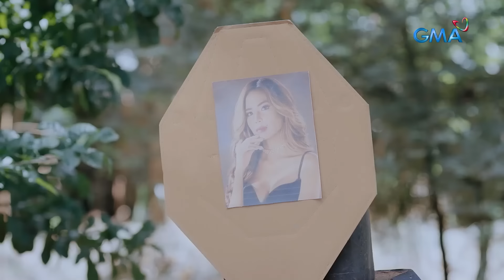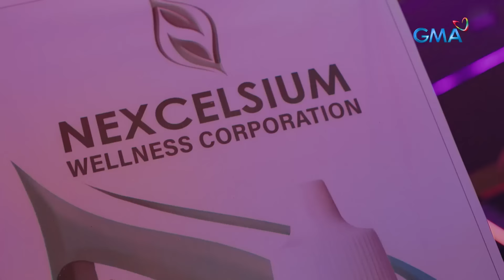Makiling: The return of the faith healer (Full Episode 30 - Part 3/3)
Aired (February 16, 2024): Amira (Elle Villanueva) finally makes her much-awaited comeback to exact revenge on those who oppressed her in the past.